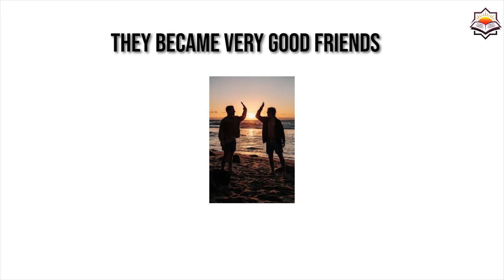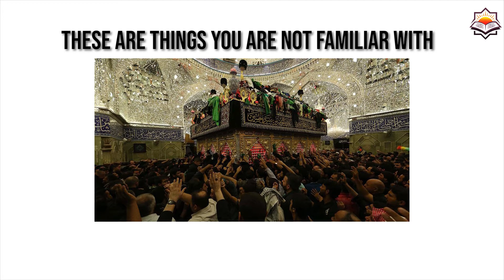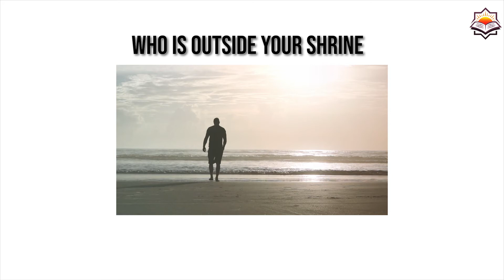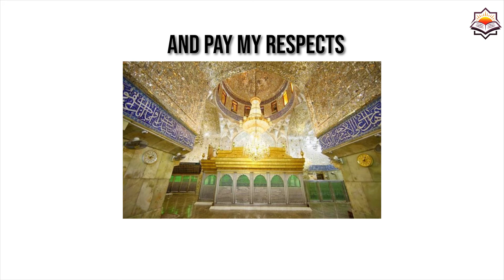A Christian Man connects to Imam Hussain I By Sayed Mahdi Modarresi